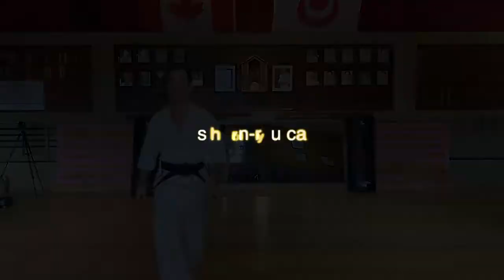Matsubayashi-Ryu - Pinan Godan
In this video, Jason demonstrates Pinan Godan.  This kata, the fifth of the Pinan series, combines several concepts from preceding Pinan katas and prepares students for "black belt" katas.